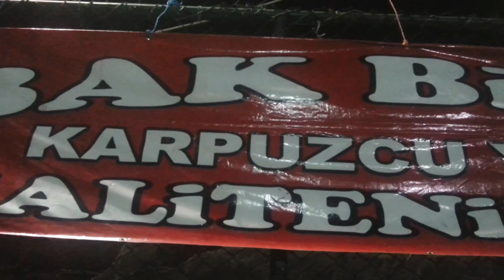RAKİPSİZLİG TÜRKİYE ŞAMPİYONASI